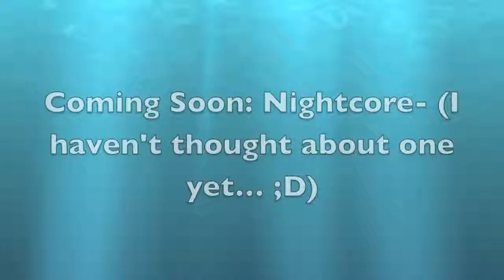Nightcore- Flawed Design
Original: Flawed Design- Shilo (I think so…)